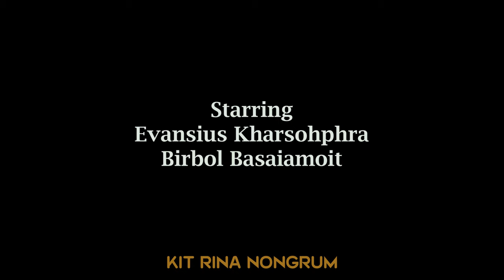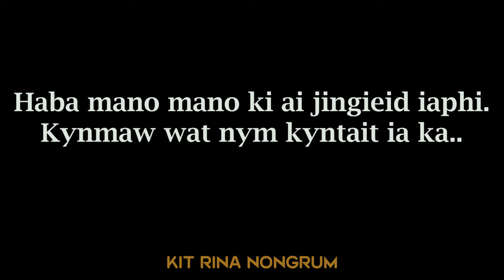Phi isih ianga namar ba nga ieid iaphi // Madiang & Evansius // Motivational Video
Store all

Camera Sony
Tripod (Stand DSLR)
Condenser Microphone
Hard Drive
My Mobile Oppo
Studio Monitor

Clothes..

Shoes..
Men Shoes
Men Shoes2
Girl Shoes
Girl shoes2